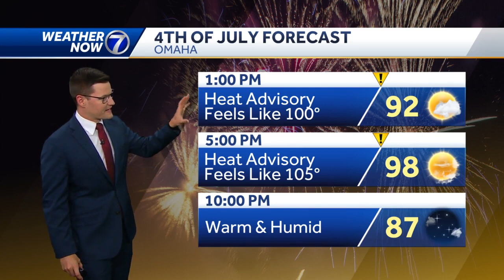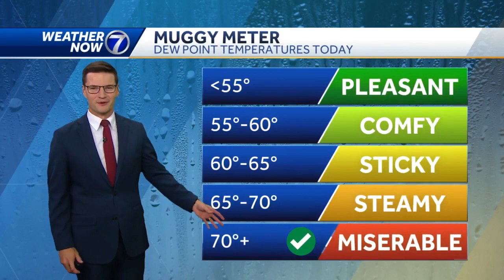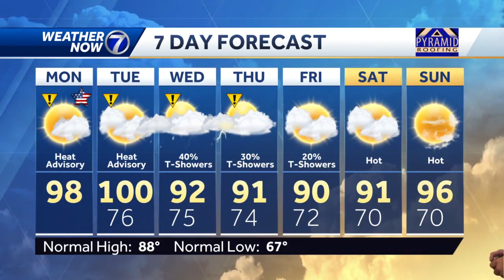Heat Advisory in effect for the 4th of July